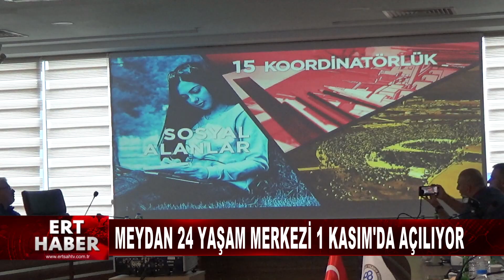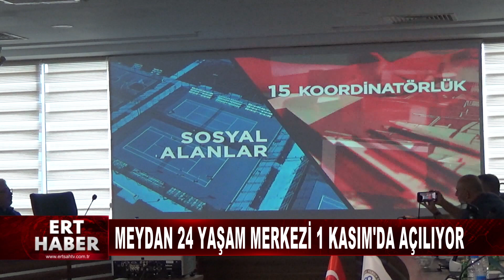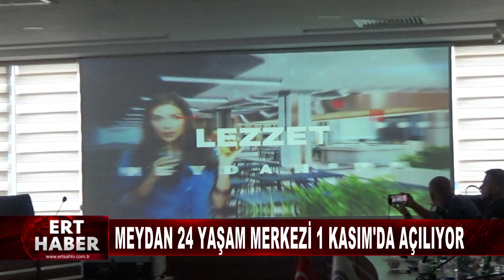18 10 2024 HABERLER